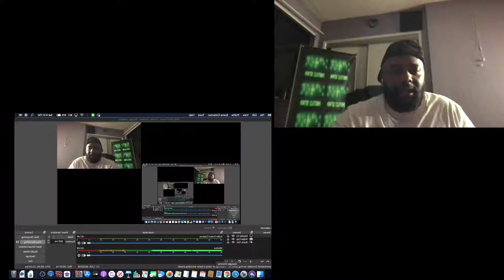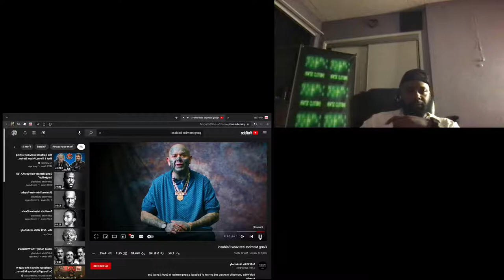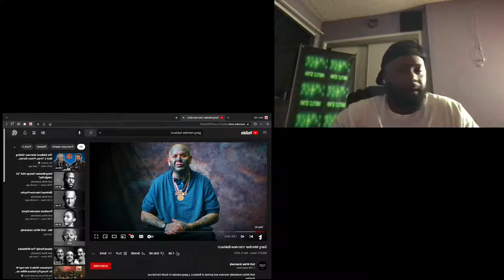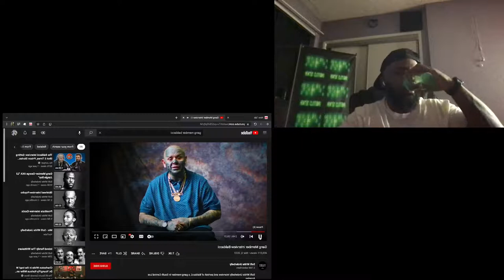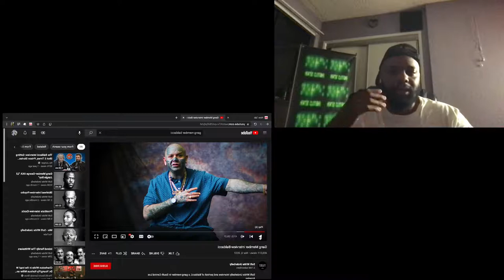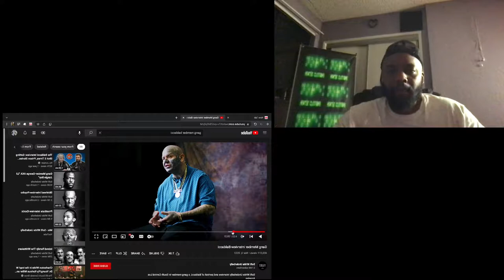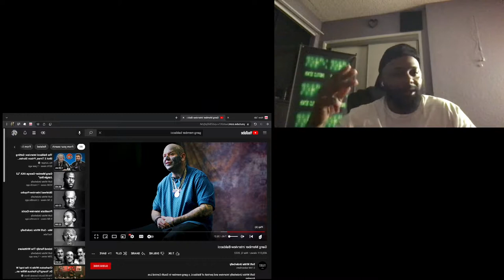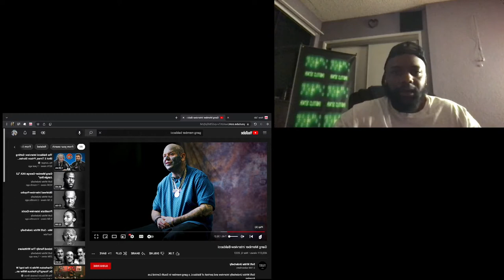"PRISON OR DEATH" WHICH ONE WILL YOU CHOOSE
strap on your seatbelt and enjoy the ride as i take you on this journey giving you total access to new content day after day